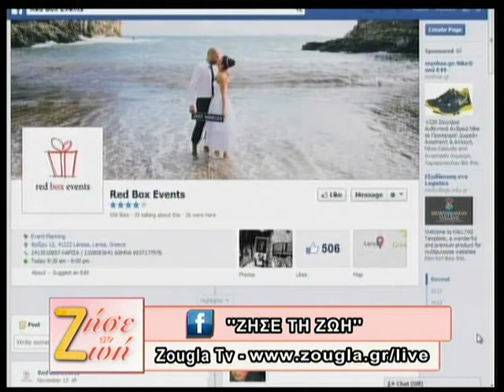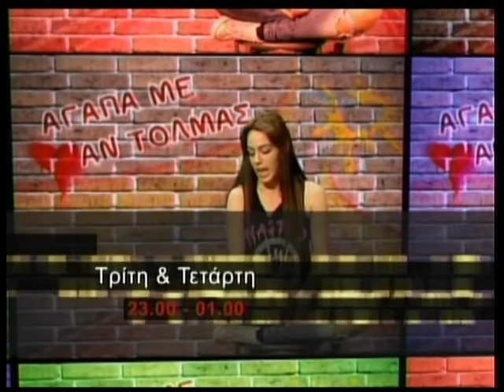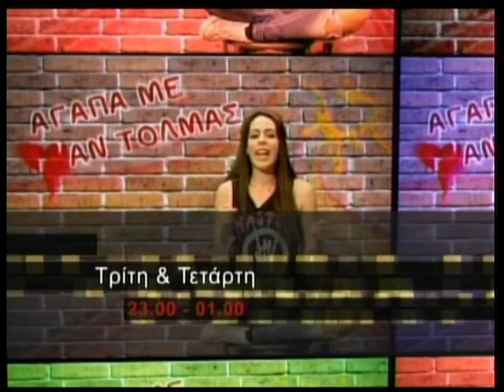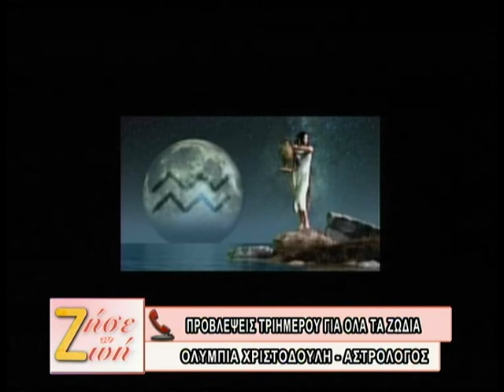15 11 2013 «ΖΗΣΕ ΤΗ ΖΩΗ» με τη Δήμητρα Μουγκοπέτρου στη Zougla TV